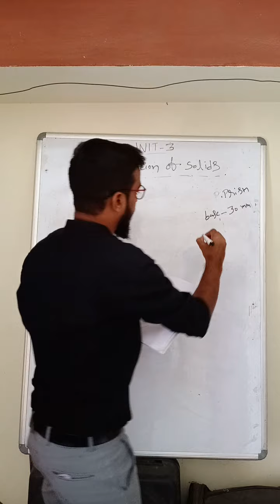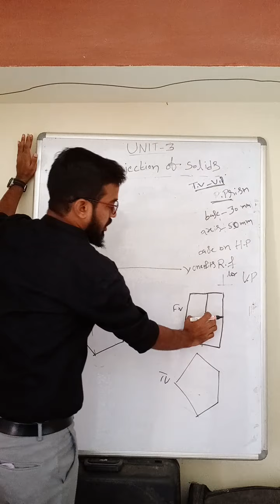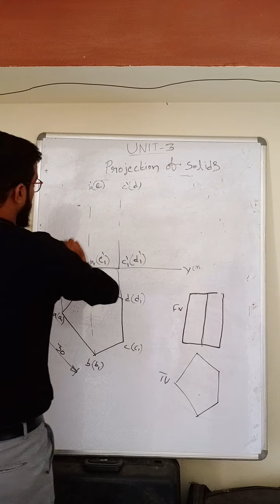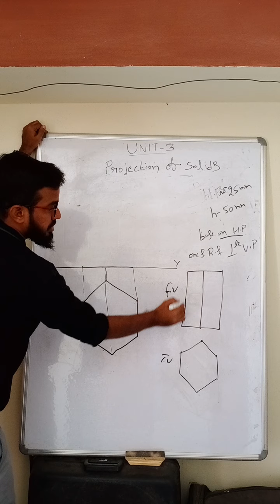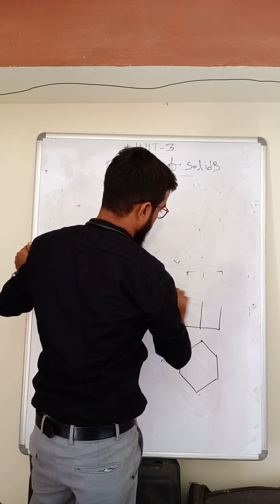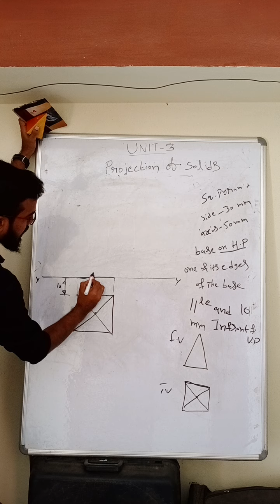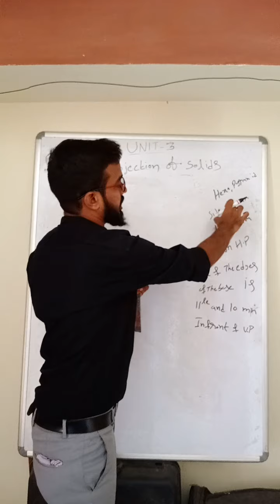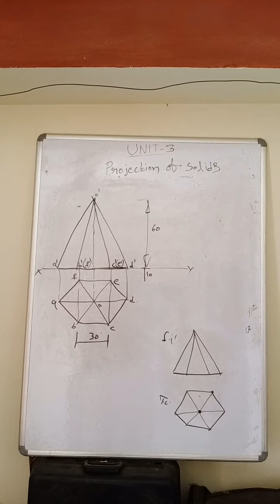ENGINEERING GRAPHICS, PROJECTION OF SOLIDS LECTURE 2